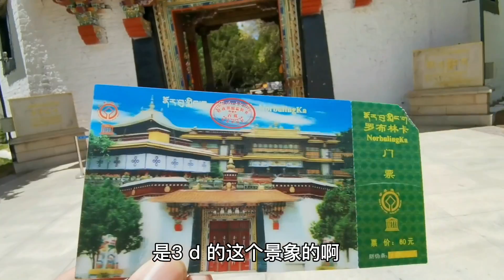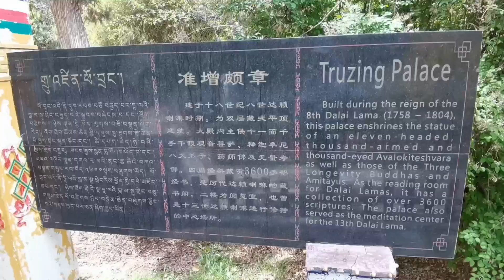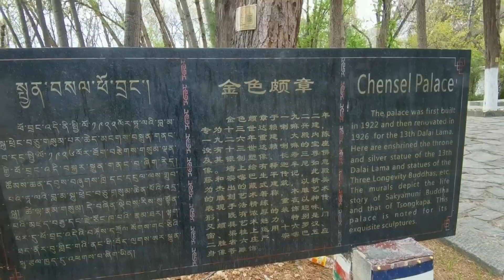西藏规模最大，风景最佳的人造园林，带大家参观一下